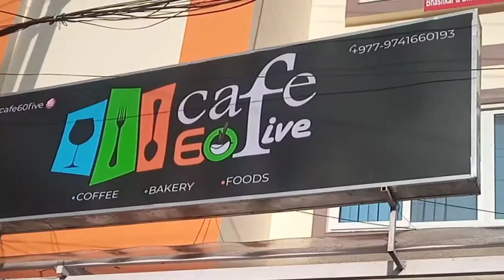Yeshu sangako hidai Cover Dance GAC youths❤️😊 || Special treat by Anmol bro🧒 @60FiveCafe👼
Yeshu Sangako hidaai Cover Dance GAC youths || Special treat by Anmol bro @60FiveCafe

Facebook page;Aaradhak Magar Vlogs